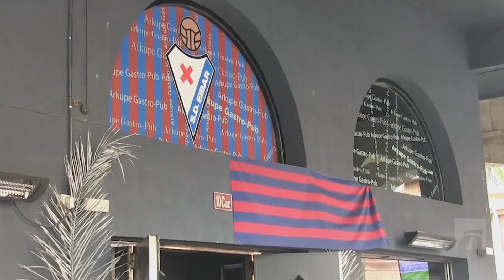Silm peale! 7. osa | Kas parem kohtunik on Robert Kirss või Mark Oliver Roosnupp? Külas Gurrutxagal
Soccernet.ee jalgpallisaate "Silm peale!" värskes osas istume maha 22-aastase keskkaitsja Mikel Gurrutxagaga, kes on Hispaania kõrgliigas mängiva Eibari akadeemiast jõudnud ringiga Paide Linnameeskonda (videos alates 3:31).

"Kohanemine on läinud hõlpsalt. Pereliikmetega rääkides ütlen, et kaks kuud on möödunud nagu kaks nädalat, sest kohanemine kulges esimestel kuudel nii kiiresti. See on hea uudis," lausus Gurrutxaga.

Saate teises pooles (alates 7:24) alustame uue rubriigiga "Ole kohtunik!", kus 10 Premium liiga klubi mängijate vahel peetakse viis duelli jalgpallireeglite tundmise osas. Esimeses tuleproovis lähevad vastamisi Nõmme Kalju mängumees Robert Kirss ja FCI Levadia poolkaitsja Mark Oliver Roosnupp. Kumb suudab paremini viis olukorda lahendada? Situatsioone selgitab ja õigeid vastuseid jagab EJL-i kohtunike koolitusjuht Hannes Kaasik.

Mõistagi ei puudu saatest ka kiirpilk möödunud voorule (alates 0:49) ja vaade nädalavahetusel eesootavale (17:51). Head vaatamist!